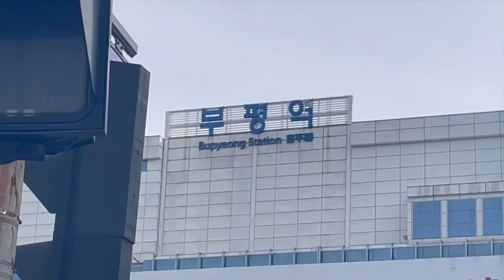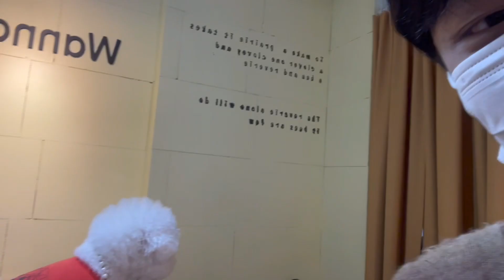부평 놀러 친구 옷 가게 갔다 왔습니다 (feat.서석진)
안녕하세요 이슨입니다.